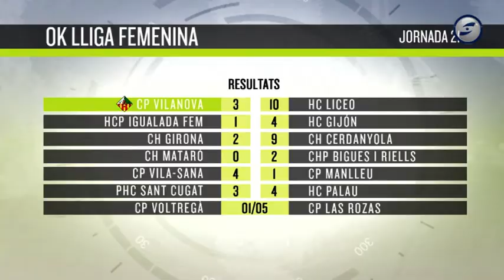La convocatòria d'eleccions al CP Vilanova i la derrota del femení contra el Liceo, amb Pau Viadel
Avui obrim setmana a l'AD Esports de Canal Blau parlant d'hoquei i més concretament del CP Vilanova i per això ens acompanya el president de l'entitat, Pau Viadel. Amb ell parlarem de la convocatòria d'eleccions que ha anunciat la junta directiva  que té com a termini el proper més de maig. Amb Viadel discutirem sobre els motius, les preocupacions i també del futur més immediat que pot tenir la entitat. Amb Viadel també parlarem de la derrota del CP Vilanova ahir davant d’un Deportivo Liceo que va ser molt superior.